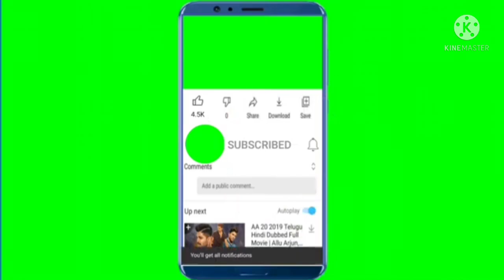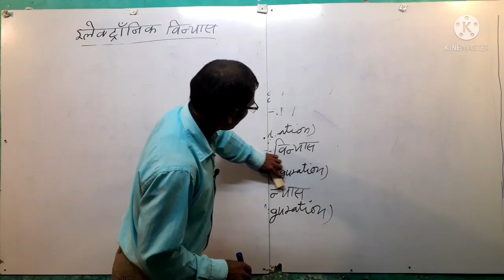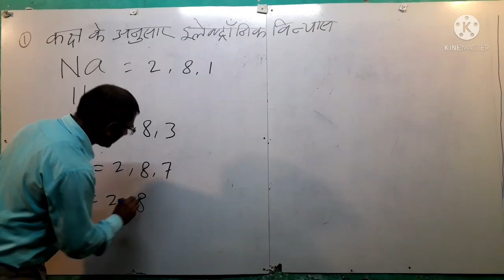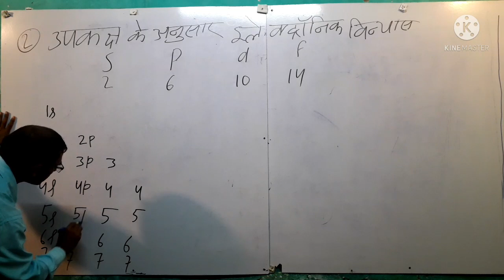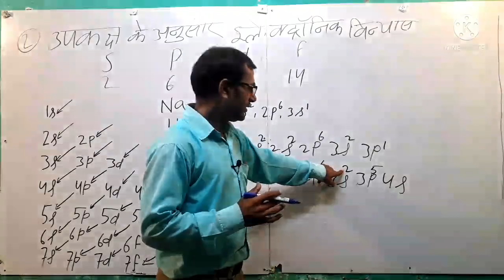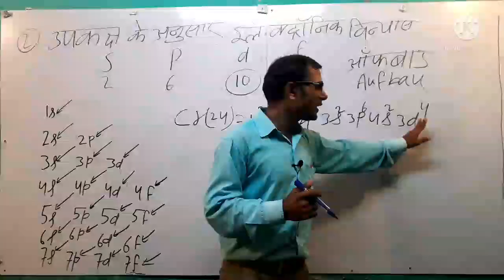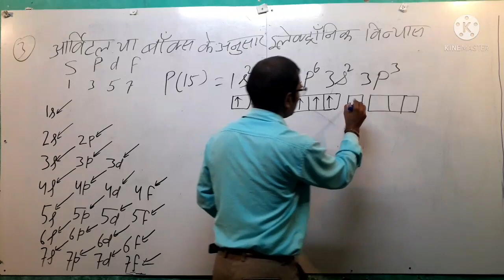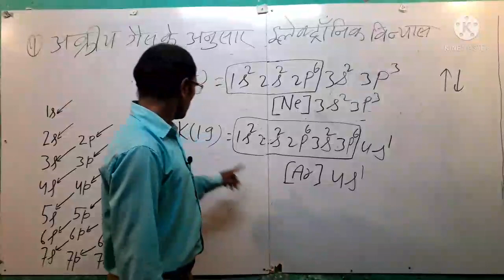Electronic configuration by Trick